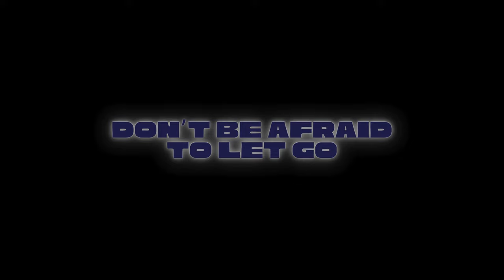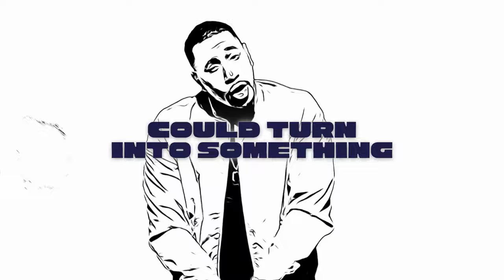Emanny - B.D.E. (Lyric Visualizer)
B.D.E. is track 1 off Emanny's 2024 "Before H3r" EP. The song is produced by the Charlotte, NC based production team called The Nukez Muzik. The uptempo record showcases Emanny's versatile vocal ability complimented by a bass driven R&B groove that captures from the moment you press play. @EmannyMusic

Emanny
Artist/Singer/Songwriter

Keema Mingo
Producer/Director/Editor

Danielle Renee Houston
Lead Actress/Model

Gabbi Nixx
Actress/ Bass

Willie Kimbrough
Lighting Designer

Sitara Sadler
1st AD

Jasmine McManus
Key Hair

Biyonca
Makeup artist

Chris Martin
Grip/PA/BTS Cinematography